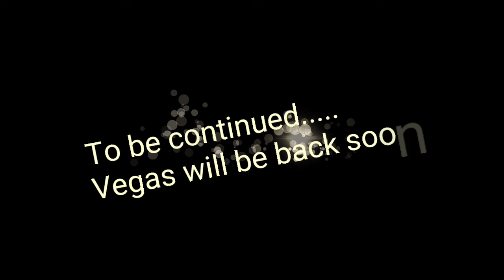When the Vegas Strip was closed down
We took a drive down the strip when the casinos were closed down, vegas, strip closed